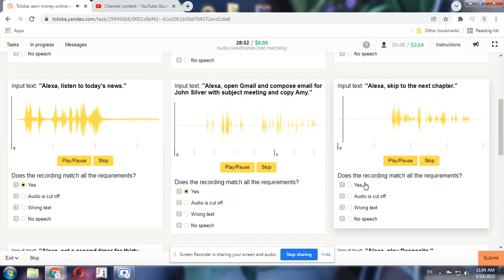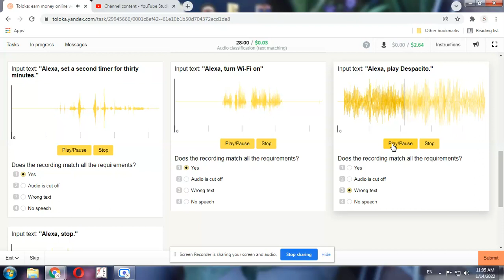Audio classification (text matching) Paid Task ll Earning Ideas with me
Listen to short audio files and choose if they meet all the requirements